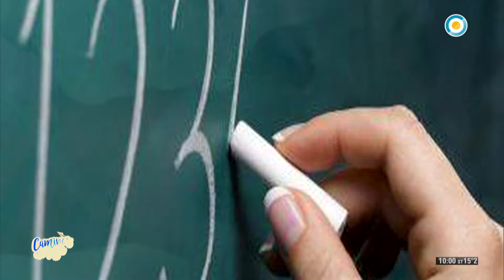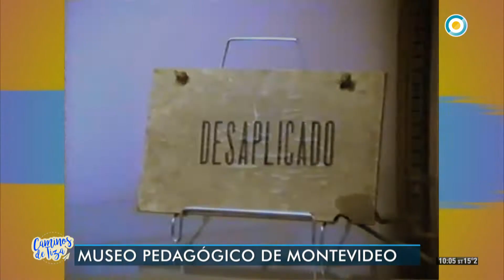Convivencia escolar en CaminosDeTiza (1 de 4)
Los niños, niñas y adolescentes pasan mucho tiempo dentro de las instituciones escolares. Allí, demuestran gestos, comportamientos y actitudes. Muchas de ellos de gran compañerismo y solidad, pero otras veces, se dejan entrever conflictos relacionados a la violencia y tensiones. ¿Cuál es la función formativa de la escuela? ¿Con qué recursos cuentan los docentes para resolver, intervenir y crear mejores condiciones para el aprendizaje?

El Profesor en Filosofía, Pedología y Psicología Héctor Eloy Quevedo junto a al Licenciado en Psicología Guillermo Micó y a la Licenciada en Ciencias de la Educación Ana Campelo, nos invitan a reflexionar sobre esta problemática que tiene lugar, en mayor o menor medida, en todas las escuelas del país.

El Profesor Horacio Cardenas se suma al debate en una conversación profunda y esclarecedora con Mirta Goldberg.

Además, compartimos testimonios de docentes y vemos un spot de UNICEF.

Emitido por la Televisión Pública Argentina el 01 de junio de 2019.